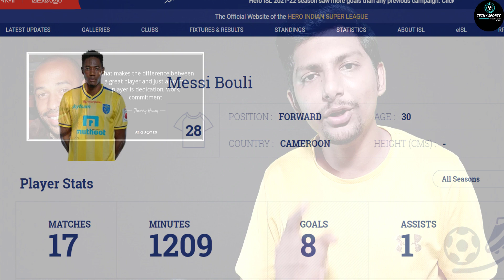Effort ആണ് ഇവരുടെ main | Commitment factor in football | Messi Bouli | Pereyra Diaz| Jairo rodrigues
Effort ആണ് ഇവരുടെ main | Commitment factor in football | Messi Bouli | Pereyra Diaz| Jairo rodrig6

My Equipments

Selfie Ring Light